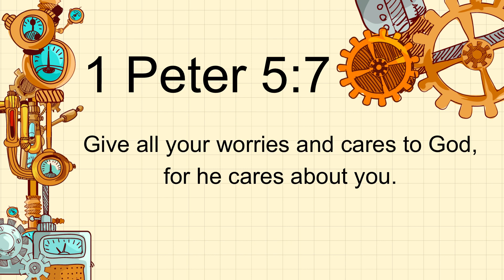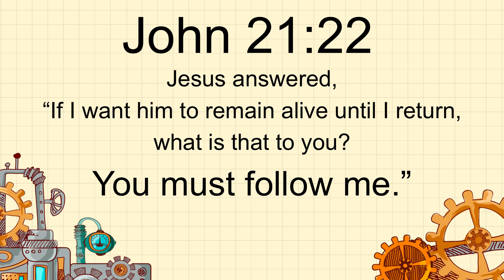Mechanics of Marriage - Worry Less, Love More, Get Things Done